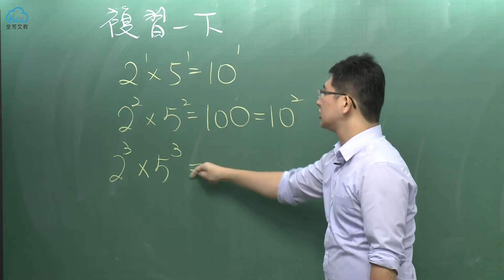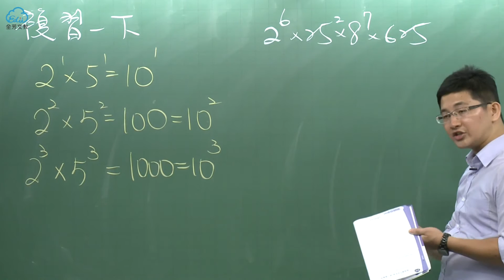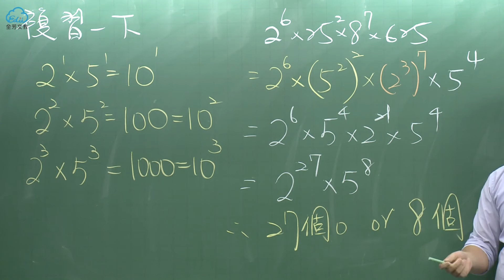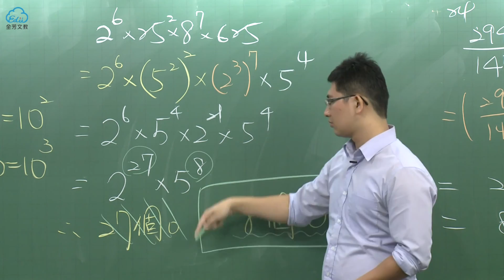【課程展示】《數學》曾子豪老師： 指數律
每晚1830 就是看全芳

全芳文教YouTube頻道開播了！
我們的直播課程、免費試用、考前猜題將串連起來
讓國中每個年級的同學們
週一到週六，每晚1830，就是要看全芳！

八年級精選 ▶︎每週一晚上 18:30～21:30
七年級數學 ▶︎每週二晚上 18:30～21:30
七年級英文 ▶︎每週三晚上 18:30～21:30
七年級精選 ▶︎每週四晚上 18:30～21:30
八年級理化 ▶︎每週五晚上 18:30～21:30
九年級精選 ▶︎每週六晚上 18:30～21:30

▶︎全芳文教【YouTube直播】
加入我們，成為全芳的YouTube頻道會員

▶︎全芳文教【MOD在家補習】
中華電信MOD按995
全科/全版本國中課程
在家打造最舒適安全的學習環境

▶︎現場上課：台北市中正區信義路二段251號2樓
 (捷運東門站 7號出口，近大安森林公園)

▶︎ 全芳文教【YouTube精選免費課程】
若要體驗完整課程，歡迎來電索取紙本講義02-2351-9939

▶︎全芳文教·雲端國中全科班
深耕影音教學超過10年經驗，提供國中七八九年級全科/全版本課程，領先業界的專業攝影團隊，提供高品質的線上課程影片，使學習容易理解吸收，達到最高學習效果